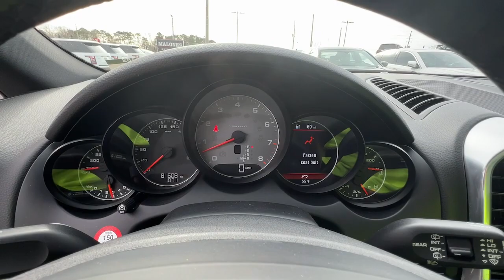2012 Porsche Cayenne Marietta, Powers Park, Fair Oaks, East Cobb, Sandy Plains 5182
Sand White Used 2012 Porsche Cayenne S available in Marietta GA at Malones Automotive. Servicing the Marietta, Powers Park, Fair Oaks, East Cobb, Sandy Plains, GA area.

Malones Automotive
1827 Lower Roswell Rd

MSRP $82,005... Includes $35,000 in Options!!..